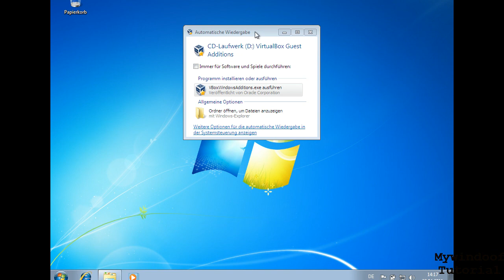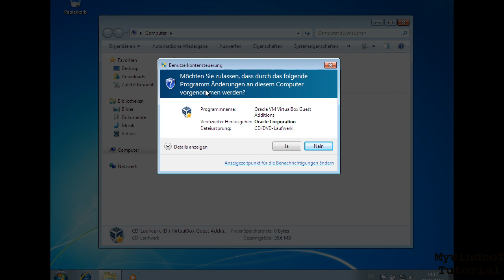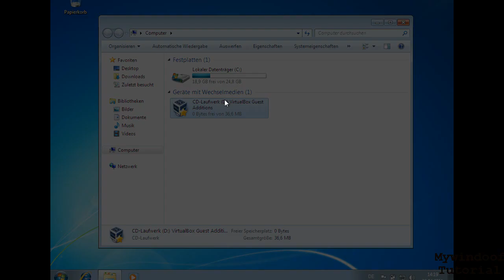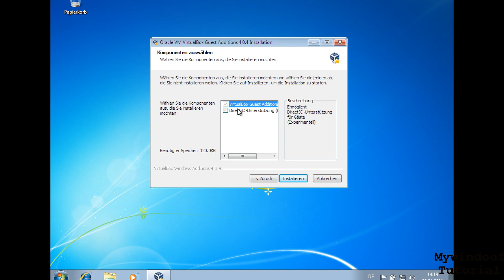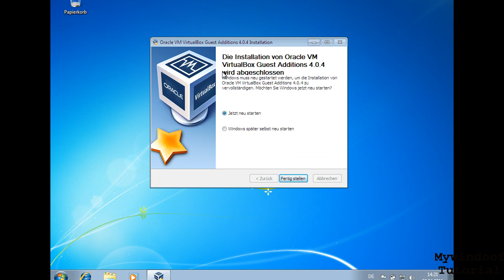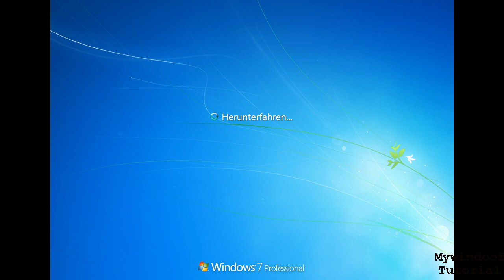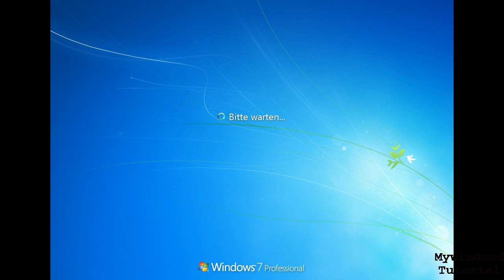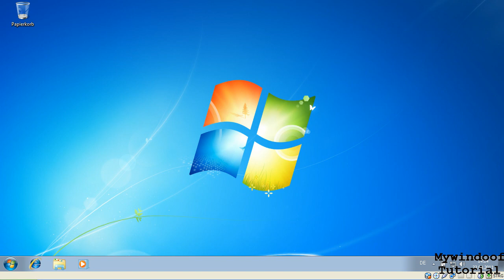Virutal Box - Windows 7 in 16:9 Format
In diesem Tutorial wird gezeigt, wie man in der Virtual Box Windows 7 im 16:9 Format laufen lässt.